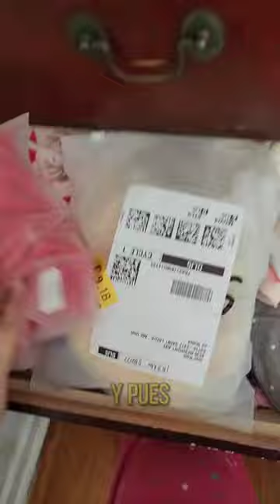LIMPIEZA DE CLOSET de mis hijos.